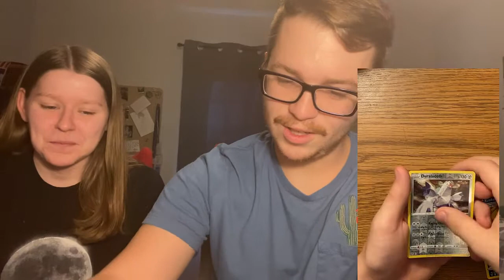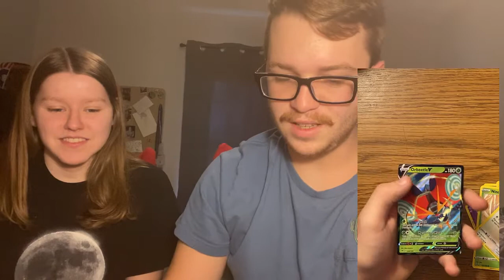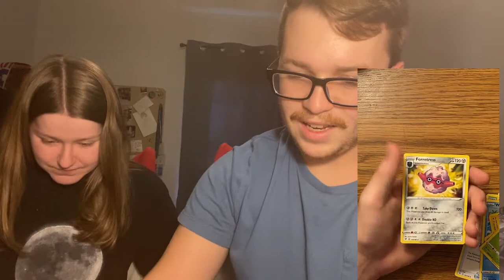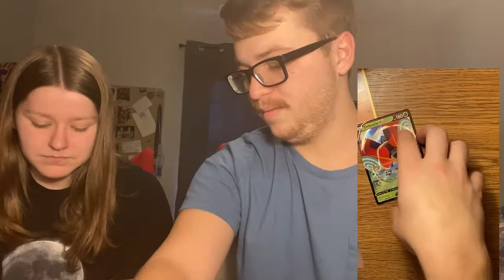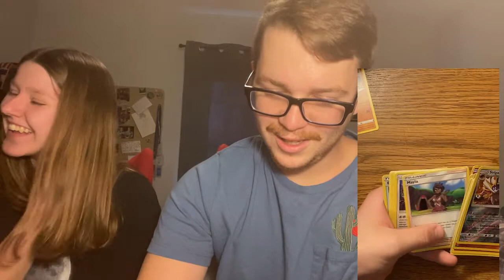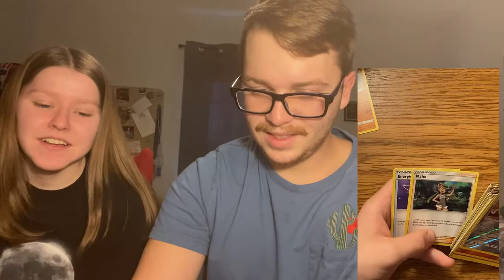Vivid Voltage Elite Trainer Box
During Thanksgiving me and Jennifer decided to film a little Pokémon box opening video. I know that it was filmed a little but ago but still I hope you enjoy.